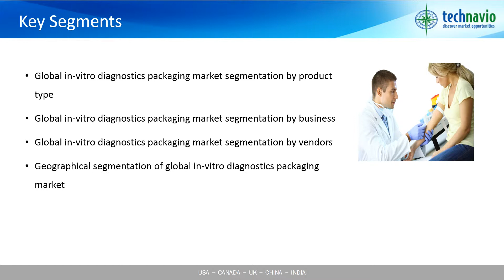Global In-vitro Diagnostics Packaging Market 2016-2020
Technavio’s market research analyst predicts the global in-vitro diagnostics (IVD) packaging market to grow at a CAGR of around 3% between the period of 2016 and 2020. The prospects for growth in this market are driven by the recent increase in diagnostic services and a rise in the incidence and prevalence of chronic diseases and infections. Additionally, the growing practice of self-testing by patients at home is a noteworthy factor that incites market growth during the forecast period.